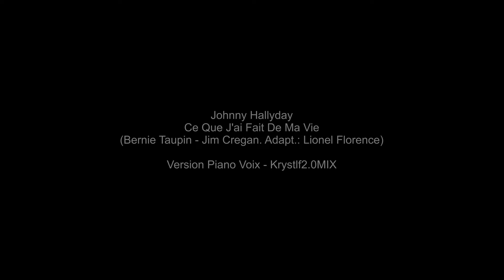Johnny Hallyday - Ce Que J ai Fait De Ma Vie - Piano Voix - Krystlf2.0MIX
Version piano voix de Ce que j'ai fait de ma vie par Johnny Hallyday
(Bernie Taupin - Jim Cregan. Adapt.: Lionel Florence)